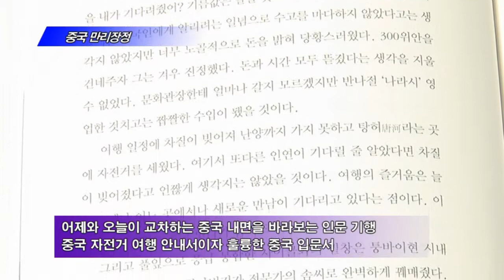중국 만리장정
홍은택 지음 | 문학동네 펴냄

상하이, 시안, 베이징을 연결하는 4800km 자전거 여행
어제와 오늘이 교차하는 중국 내면을 바라보는 인문 기행
중국 자전거 여행 안내서이자 훌륭한 중국 입문서

중국 만리장정. 문학동네에서 펴냈습니다. 소문난 자전거 라이더이자 기자인 홍은택의 인문 기행입니다. 중국의 상하이, 시안, 베이징을 연결하는 4800km를 자전거로 달리면서 어제와 오늘이 교차하는 중국의 내면을 깊숙한 곳까지 보여줍니다. 자전거 애호가라면 누구나 꿈꿀만한 중국 자전거 여행에 대한 안내서이자, 훌륭한 중국 입문서입니다.